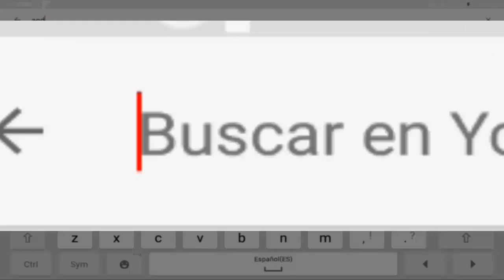NUNCA USES ESTÁ TEXTURA EN MINECRAFT POCKET EDITION !